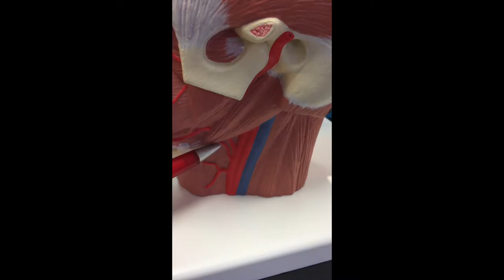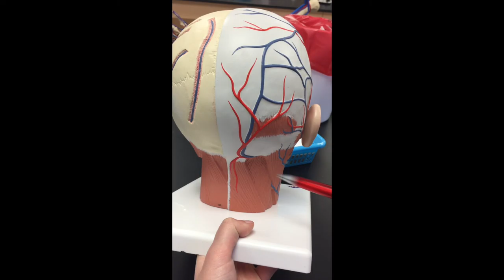Head & Neck - Arteries and Veins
Major arteries and veins of the head and neck